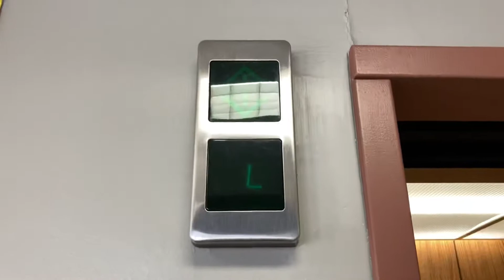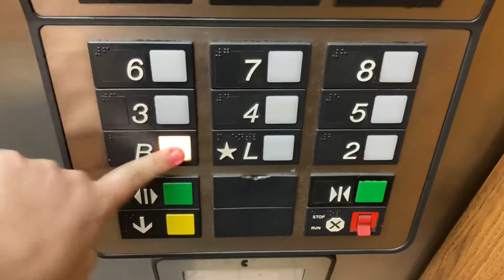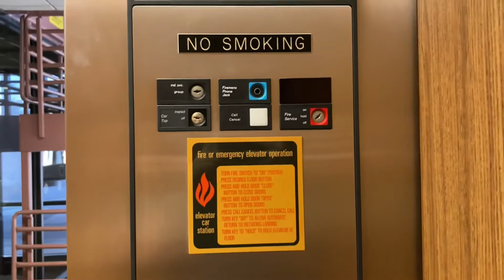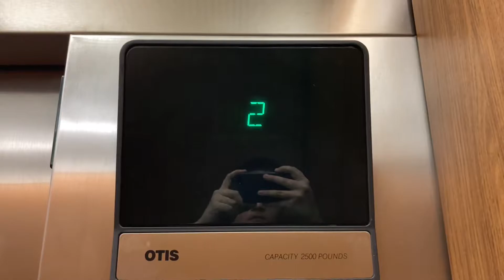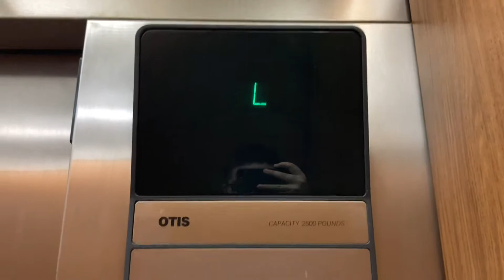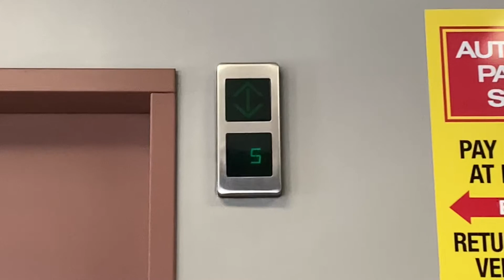1988 Otis Series 1 Traction Elevators/Lifts - Central Park Garage - Indianapolis, Indiana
This video is dedicated to @NWIndianaElevators

This is the parking garage where a lot of people who work in Capital Center and 300 North Meridian park. They have a nice set of older Otis Series 1 tractions. These are relay controlled according to the indicator behavior, so these are not Elevonic 401.

Elevator Specifications:

Installer: Otis
Fixtures: Series 1
Drive System: Gearless Traction
Capacity: 3500 LBS
Door Type: Center-Opening
Door Equipment: Otis
Door Safety: Sensors
# of Elevators on Bank: 2
Floors Served: B, *L, 2-9
Speed: 350-400 FPM
Year of Installations: 1988

Video Information:

Location: 301 North Illinois Street B, Indianapolis, Indiana 46204
Camera Used: iPhone SE
Date & Time Recorded: July 12th, 2022, at 5:42 PM
Editors: Layout from Instagram, Phonto, iMovie